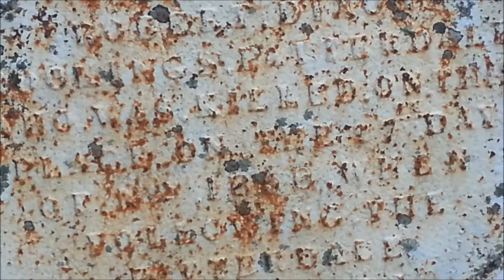Pinnicle Ridge & Striding Edge Lakelands best Horseshoe ?